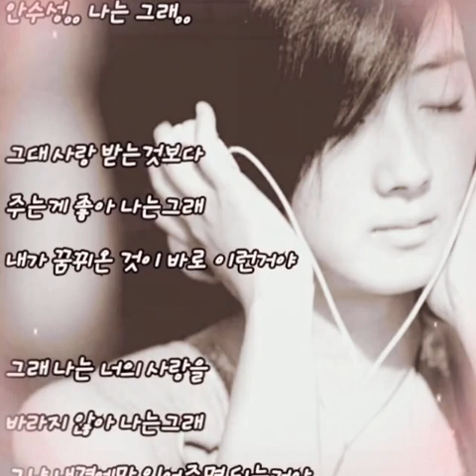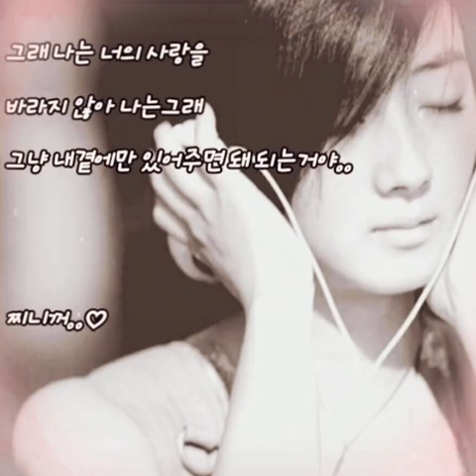안수성.. 나는 그래..(가사첨부)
찌니꺼..♡

안수성.. 나는 그래..

그대사랑 받는것보다 주는게 좋아 나는그래
내가 꿈뀌온 것이 바로 이런거야
그래나는 너의 사랑을 바라지 않아 나는그래
그냔 내곁에만 있어주면 되는거야

사랑 우습지 않니 별거 아니잖니
그런데 왜 우리는 모두다
사랑에 목숨걸고 사랑에 취해서
아무것도 할수 없는거니

그대사랑 받는것 보다 주는게 좋아 나는그래
내가 꿈뀌온 것이 바로 이것 이것이야
그냥 내 곁에만 있어주면 되 되는거야

그래나는 너 뿐이야 넘 사랑해 너만 원하네
함께하고 싶~~~어~~..